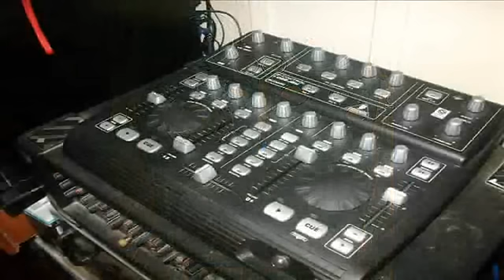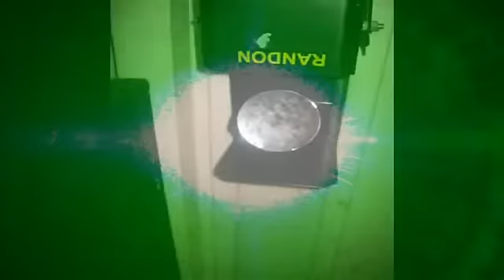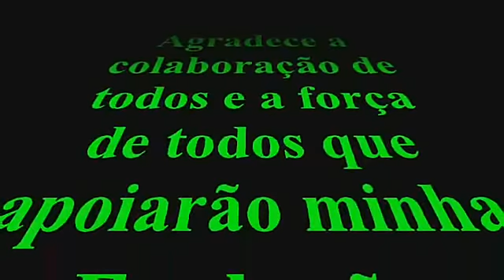Dj Kraus Eletro Funk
Dj Kraus